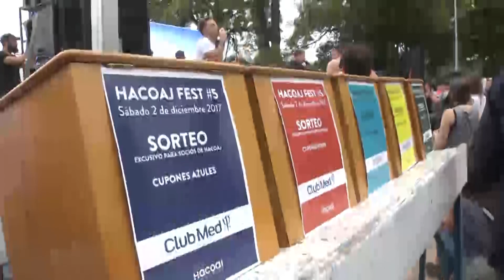Premiación a los deportistas del Club Náutico Hacoaj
Como cierre de temporada, la entidad realizó una gran fiesta en Tigre, que contó con la presencia del intendente y el embajador de Israel, Ilan Sztulman. Hubo shows artísticos, sorteos y reconocimientos. La jornada concluyó con la presentación de Los Totora.